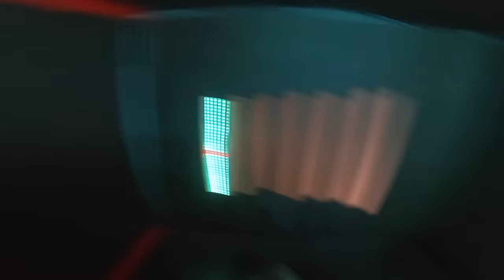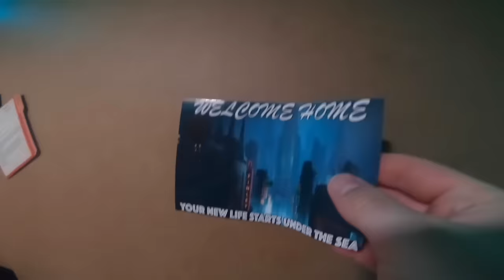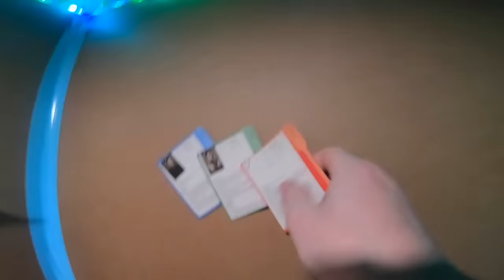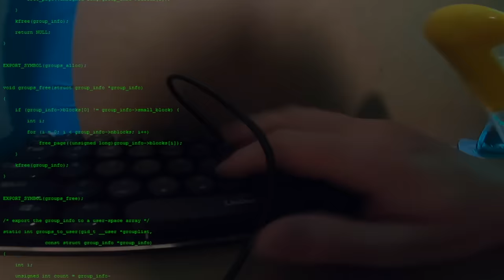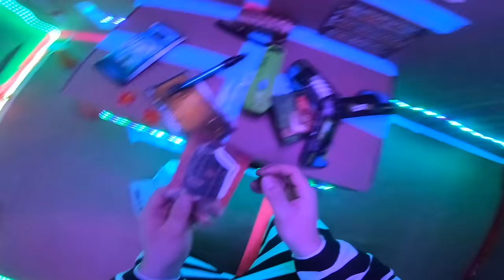5 Story UNDERWATER BOX FORT Prison ESCAPE! The Movie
In today's video we build a 5 STORY underwater box fort! Jake and Logan, two brothers, create an amazing underwater experience with awesome toys, creative props, and intense underwater challenges! They soon realize their underwater experience is actually a prison, which quickly changes their day of underwater fun to a day full of planning the escape of a lifetime!

119-660 Eglinton AVE.EAST SUITE 201
TORONTO, ON. M4G 2K2
Canada